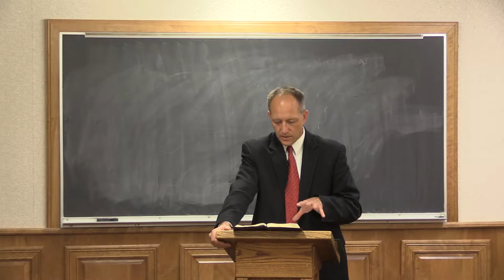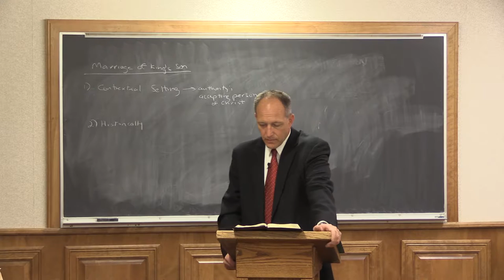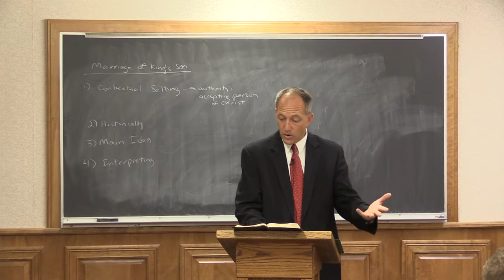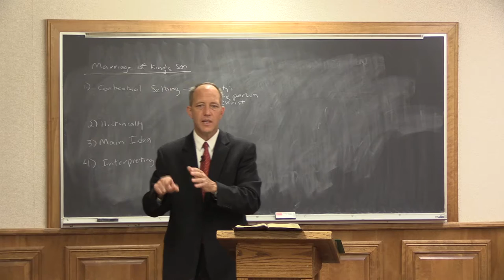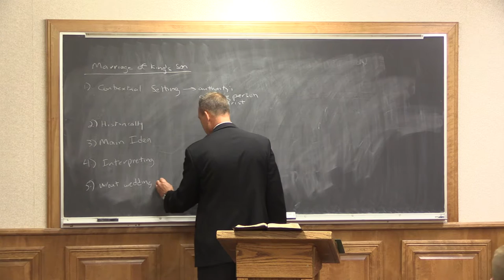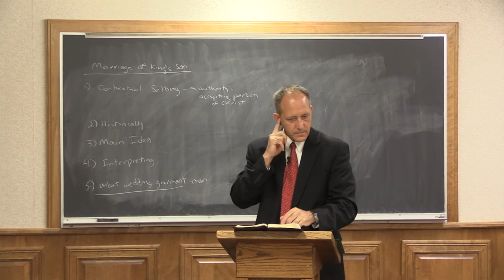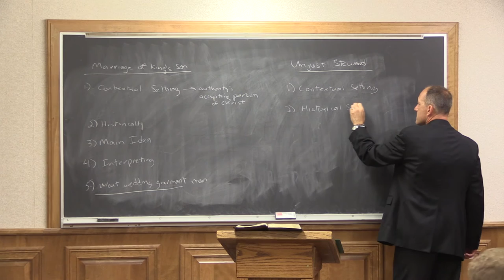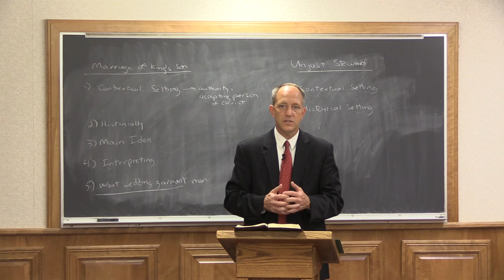(9) Parables of Jesus - The Marriage of the King's Son / The Unjust Steward